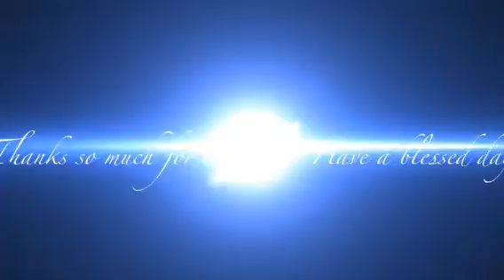OOTD-"Black&White"-CollegeGirl 📕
READ my little planner!:-)

So I recorded this video about a month ago and jus getting time to edit and publish it!

But YES! this is my OOTD College Girl volume 1 edition!